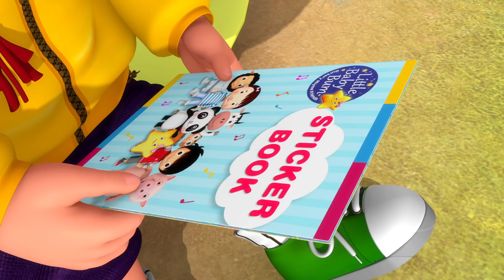Tablets And Mobile Phones! | Kids Songs | Little Baby Bum | ABCs and 123s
The best nursery rhymes carefully picked from Little Baby Bum and KiiYii!